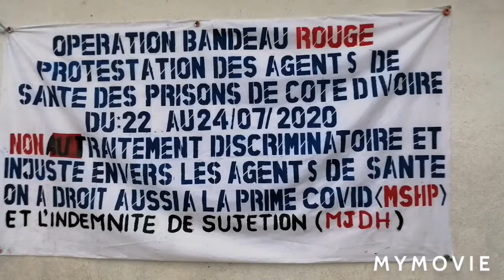Opération Bandeau rouge de protestation du personnel de santé des Maisons d'arrêt et de Correction (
Côte d'Ivoire /Covid19 :le personnel de santé des Maisons d'arrêt et de Correction (MAC) de Côte d'Ivoire organise du 22 au 26 juillet une opération bandeau rouge de protestation